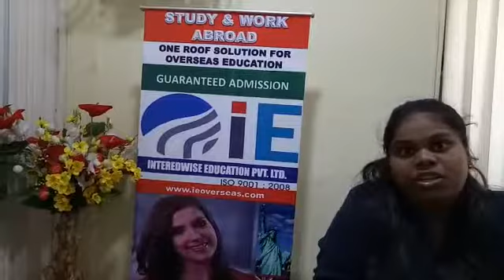MD IN CURACAO PLUS USA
Interedwise Education Pvt Ltd